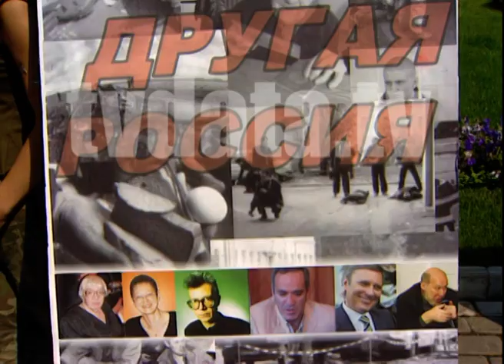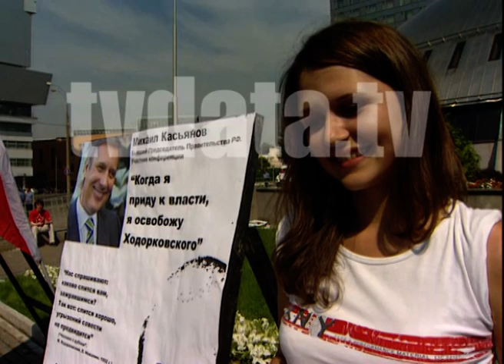2006 rally The Other Russia an umbrella coalition from the opponents of President Vladimir Putin